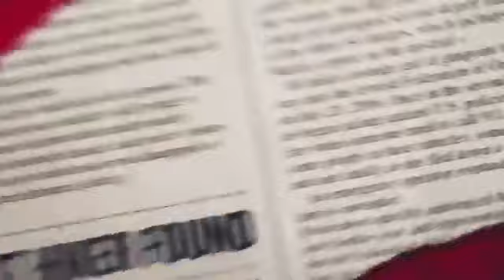God & Government - Part 4 l Apostle Ellis Smith l Jubilee City Church